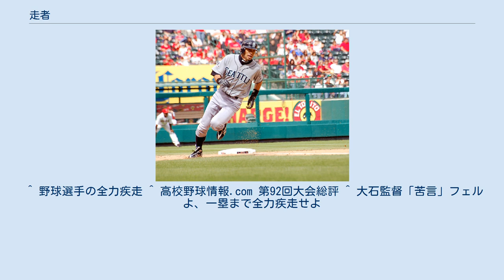走者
走者（そうしゃ）とは、野球・ソフトボール・クリケットなどで、塁（クリケットではウィケット）に向かって走る攻撃側の選手である。
英語では runner（ランナー）という。
野球では、公認野球規則の定義68が走者を定義している。
 以下では野球を基準にして述べる。
 打者は、フェアボールを打つか、四球や死球、振り逃げ、捕手や野手による打撃妨害など何らかのプレーによってバッタースボックスを離れ一塁に向かうことで走者となる。
特に一塁に達するまでの走者を打者走者（だしゃそうしゃ）またはバッターランナーと呼んで区別することもある。
 走者は、ボールインプレイの元では常に進塁を試みることができ、一塁・二塁・三塁・本塁の順に進む。
走者が正規に走塁し本塁に触れると、攻撃側に1点が与えられる。
ただし、飛球が捕らえられたときは、走者はリタッチ（投球当時に占有していた塁まで戻って、塁に触れ直すこと）をしなければならない。
リタッチのためなどの理由で逆走する必要がある場合は、進塁とは逆の順で本塁・三塁・二塁・一塁の順に戻らなければならない。
 進塁または帰塁の途中、何らかの理由でアウトになると、グラウンドから退かなければならない。
 次の場合、走者はアウトになる。
 次の場合、守備側から審判員にアピールがあれば、走者はアウトになる。
 このようなプレイはアピールプレイと呼ばれ、アピールプレイによるアウトはアピールアウトと呼ばれる。
アピールプレイでは、野手は、走者または目的の塁に触球して審判員に分かるように動作や言葉でアピールすることが要求される。
 アピールプレイは「塁に触球してアウトにする」プレイであるが、アピールアウトはフォースアウトではないので、両者は厳密に区別される必要がある。
ただし、状況によってはアピールプレイによるアウトがフォースアウトであることもある（例として、二死満塁でフェンスオーバーの本塁打を打った際に一塁走者が二塁を空過していたとき、守備側がアピールし審判員がこれを認めれば、そのアウトはフォースアウトになり、本塁打による得点は取り消される）。
 また、フォースアウトでない第3アウトが成立してイニングが終了しても、それ以外に有利なアピールプレイが残っている場合、守備側がイニング終了後でもアピールプレイを行えば、すでに成立した第3アウトと置き換えることができる（第4アウト）。
この件を題材にしたものに、水島新司の漫画『ドカベン』で描かれた「ルールブックの盲点の1点」がある。
 本塁打やボークなどのプレイの状況によって、走者はアウトにされる恐れなく進塁することができる場合がある。
これを安全進塁権という。
 ボールデッド（プレイ中断）の下で安全進塁権が与えられたときは、与えられた塁以上に進むことは認められない。
そのため、例えば一・二塁間に一塁走者と打者走者の二人がいたときに2個の安全進塁権が与えられた場合は、一塁走者は三塁まで進めるが、打者走者は二塁までしか進めない。
 ボールインプレイ（プレイ継続中）の下で安全進塁権が与えられたときは与えられた塁より先に進んでも構わないが、与えられた塁に達した段階でその走者は安全ではなくなる（それ以降の離塁はアウトにされる可能性がある）。
なお、与えられた塁を空過した（踏み損ねた）場合でも、その塁には達したものとみなされる。
 また、打者に一塁が与えられた場合は、打者に一塁を明け渡すために進塁しなければならなくなった走者は安全に次の塁へ進むことができる。
いわゆる四死球による押し出しは典型的な例である。
 安全進塁権についての詳細は、安全進塁権の項を参照のこと。
 日本のプロ野球などでは打者走者が明らかにアウトになりそうな場合や単打で出塁できそうな場合は一塁まで全力では走らずに、ゆっくりと一塁まで走ることも少なくない。
明らかにアウトになりそうな場合でも失策によりアウトを免れる可能性が無いわけではないことや、常に全力でプレーする姿勢が大切だという見地から、一塁まで全力で走らないプレーは非難の対象になることやチームとして厳しく律することもある。
 ^ 公認野球規則5.05 ^ 公認野球規則5.09(a) ^ 公認野球規則5.06(a)(2) ^ 公認野球規則5.06(b)(2) ^ 例：李承燁の本塁打が取り消された例。
幻の本塁打一覧を参照のこと。
 ^ 野球選手の全力疾走 ^ 高校野球情報.com 第92回大会総評 ^ 大石監督「苦言」フェルよ、一塁まで全力疾走せよ